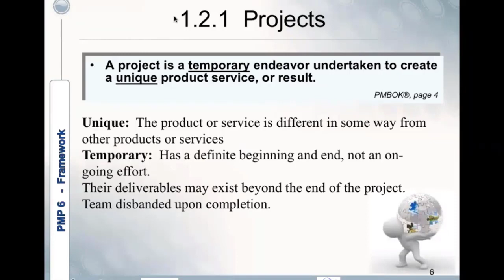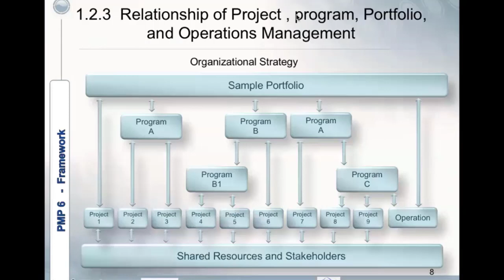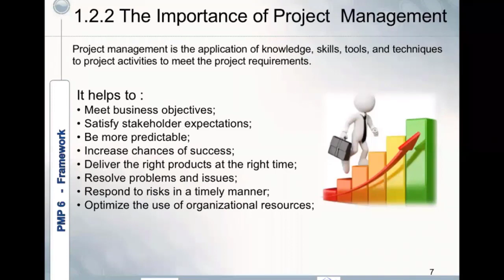PMP COURSE ( 2- Section 1 Framework - Chapter 1.1)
Welcome to you here our Friends,
You can download 1-PMP6 - Framework of Section 1 from this link

PMI's Project Management Professional (PMP) credential is the most important industry-recognized certification for project managers. Globally recognized and demanded, the PMP demonstrates that you have the experience, education and competency to lead and direct projects.

BY Engineer / Akram Elnagar

Course Outlines

INTRODUCTION
Overview & Purpose of 6 Edition Gu
Foundational Elements
The Environment in Which Projects Operate
Enterprise Environmental Factors
Organization Process Assets
Organizational Systems

Understand PMBOK guide v6 and prepare for PMP exam

Be able to understand PMBOK guide v6

Who this course is for:
Any one has interest of Project management

pmp
pmp course
pmp exam
pmp certification cost
pmp certification online
pmp certification
pmp exam prep
pmp certification training
pmp online
what is pmp
pmp training
pmp certification requirements
pmp meaning
pmp classes
pmp exam questions
pmp program
project management professional
project management professional certification
pmp exam fee
pmp exam cost
pmp certification canada
pmp courses
pmp online course
pmp certificate
pmp tricks
project management certification
what is pmp certification
pmp courses near me
pmp exam content outline 2018
project management certification online
pmp test
pmp course outline
project management certification programs
pmp status
pmp hours
project management certification requirements
pmp school
project management certification pmp
pmp certification nyc requirements
project management courses
project management institute
pmp schools
pmbok 6th edition videos
pmp training videos 2018
mpm certification
project management associations
about pmp
pmp manager
pmp guide
pmp certification online classes
pmp exam review
head first pmp
definition of project management by different authors
pmp meaning school
online pmp prep course
pmp certification fees
pmp fees
project management training
pmp coach
pmp cost
pmp question bank
pmp exam dates
pmp certification nyc salary
is pmp worth it
pmp certification exam
pmp topics
simplilearn pmp
pmp certification mumbai
pmp certification classroom training
online project management certification
management certification
project management course material
pmp course material
tips to pass pmp in first attempt
how many pmp certified in india
project management exam essay questions
is pmp worth it for engineers
free pmp training material
pgmp handbook
pmp study guide 2018
pmp exam structure
pmp study material
is pmp certification worth it in india
is pmp worth it for construction
pmp certification quora
pmp exam toronto
pmp vs cpa difficulty
pmp engineering meaning
what jobs can you get with a pmp certification
pmp passport
what is a pmp certification
project management institute refers to
master pmp
study pmp
pmp certification test
title pmp
pmp rating
how many pgmp certified in world
pmp tips and tricks 2018
project management professional exam
pmi approved online courses
pmp certification training near me
pmp certification classes
pma project management
international project management certification
project management academy login
free pmp certification
best pmp exam simulator 2018 free
pmp exam chicago
project management accreditation
failed pmp exam second time
how to improve pmp score
how to clear pmp in first attempt
pmp exam results
knowledgehut pmp
pmp result sample
cost of pmp certification
pmi pmp certification
project management pmp certification
PMI
PMP كورس
PMP Course شرح
شهادة PMP في مصر
PMP course in Egypt
PMP PDF
PMP course online free
ملخص دورة PMP
pmi project management professional
project pmp
pmp list
pmp simple
pmp module
online pmp classes
how to get pmp certification online
pmp course online
pmp certification program
online pmp courses
pmp holders by country
project management institute pmp
what is pmp course
project management professional license
pmp cert
pmp classes dc
how long does it take to prepare for pmp certification
pmp certification review
a guide to project management
how long does it take to get pmp certification
pmp exam format
pmp certification for freshers
free project management webinars for contact hours
pmp dumps pdf
online pmp certification course
what does pmp stand for in engineering
requirements to take pmp exam
pmp professional certification
pmp examination
pmp classes online
pmp project management course
pmp courses online
online pmp certification classes
what is project management professional pmp certification
pmp certs
about pmp course
about pmp certification
what is a pmp degree
program management professional
pmp certification requirements 2018
what does pmp certification stand for
project management professional test
pmp topics covered
pmp certification topics